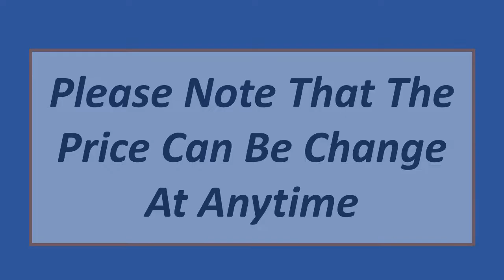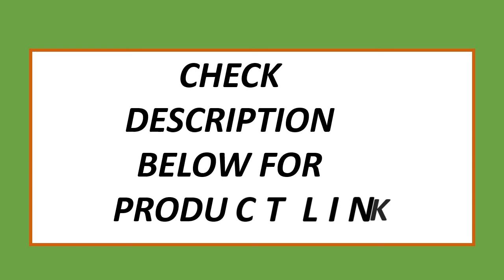Top 5 Best Robot Vacuum Cleaner | Best Robot Vacuum Cleaner 2022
5. Xiaomi New 3 In1 Mop Sweeper Clean Machine Automatic Cleaning Robot Smart Broom Vacuum Sweeping Robot Smart Vacuum Cleaner

4. NEATSVOR X600pro 6000pa LDS Navigation Robot Vacuum Cleaner APP Virtual Wall,Breakpoint Cleaning

3. Automatic robot three-in-one smart wireless sweeping wet and dry ultra-thin vacuum cleaner cleaning machine

2. XIAOMI MIJIA Robot Vacuum Mop Pro Sweeping Washing Mopping Cleaner

1. 5 IN 1 Wireless Smart Robot Vacuum Cleaner With Humidifier USB Rechargeable Multifunctional Sweeper